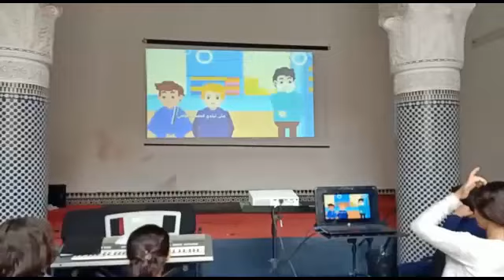بفاس تحسيس وتوعية بخطورة انتشار فيروس كورونا و الوقاية لتلامذة المركز الثقافي سيدي محمد بن يوسف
المركب التقافي والتربوي سيدي محمد بن يوسف مساء السبت 14 مارس  202   بمديرية فاس تم تخصيص حصة تحسيسية وتوعوية عن خطورة انتشار فيروس كورونا و سبل الوقاية منه لفاءذة تلاميذ المؤسسة وقد حضر هاته الحصة تحسيسية جل تلاميذ المركب